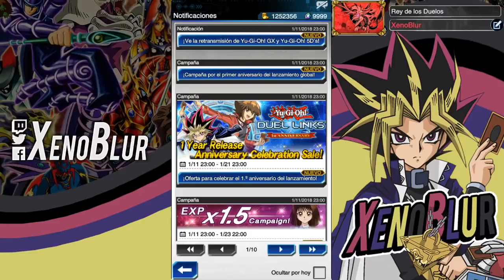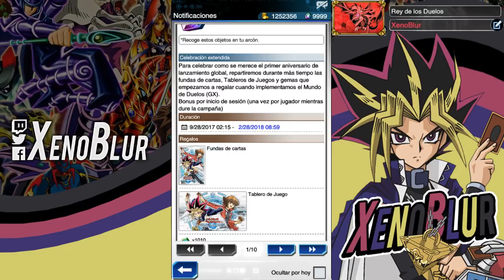Desbloqueando a Slifer y Regalos del Aniversario | Yu-Gi-Oh! Duel Links en Español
Fondo creado por: itzMarco
Ninety9Lives - Side Quest (Album Mix)